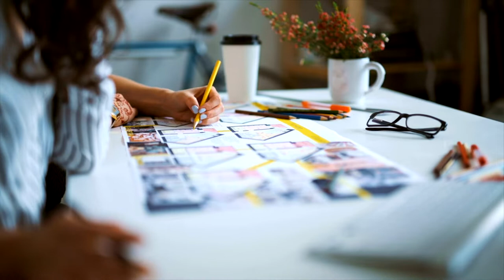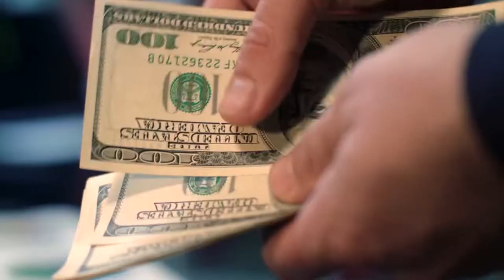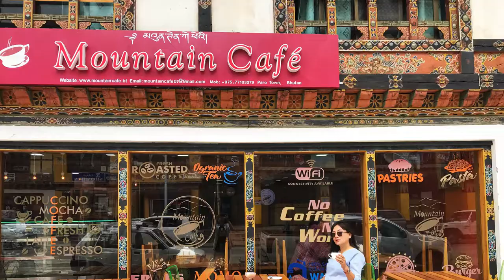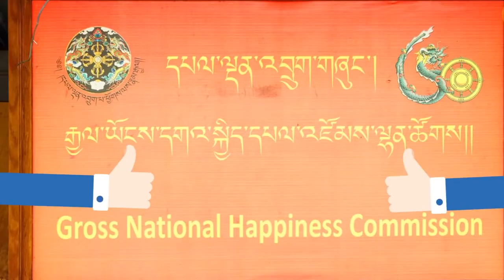Bhutan Why is Bhutan the Happiest Country in the World?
travel paro trip asia buddhism

Bhutan is the only country in the world to measure people's happiness as an indicator of a nation's success. Bhutan formed its economy around principles of happiness and well-being, not economic factors, such as wages, interest rates, governmental activity, and laws.

In today's video, we are going to find out Why is Bhutan Happiest Country in the World.
Keep watching to see the least visited country in the world being the happiest country in the world, Bhutan is the ministry of happiness.

Inspired by Touropia, Mojo Travels, Joyous Travel, Hungry Passport and Expedia.

Inspired by Bhutan - The Happiest Country on Earth?
Inspired by Amazing Bhutan: Free Healthcare, No Homeless People, No Traffic Lights
Inspired by Bhutan: The Pursuit of Happiness | 101 East
Inspired by Traveling to the Happiest Country in the World!!
Inspired by Why is BHUTAN world's happiest country? explained by Abhi and Niyu

Welcome to Travel World Channel. We provide you guides and tips on how to travel the world and bring you to the best travel destinations with amazing landmarks, natural wonders and explore different countries at the comfort of your own home. Here, you can find the essential information that you need to know about having a fantastic holiday.

We hope you have an awesome vacation with Travel World.